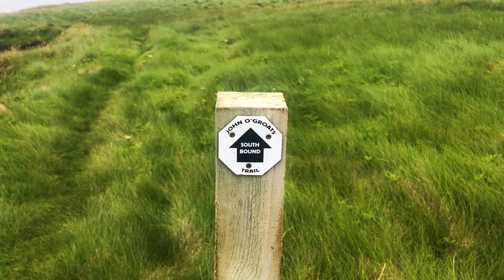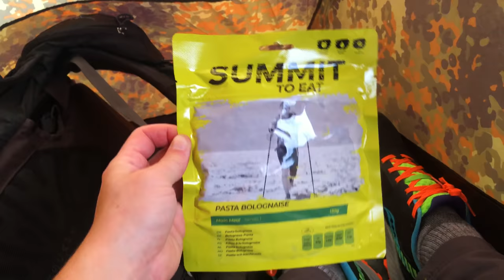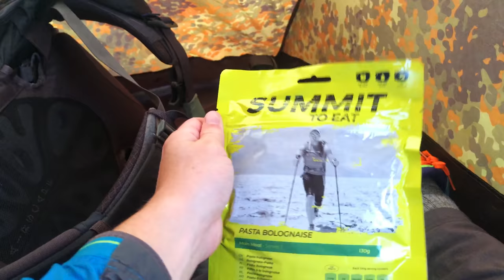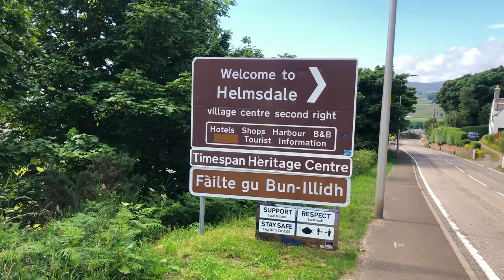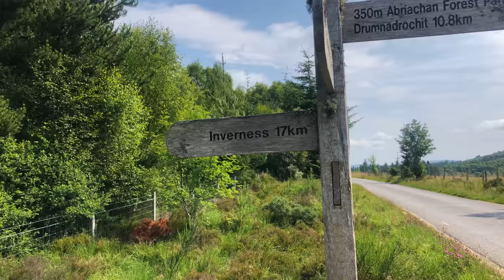No rent, a tent & a camera: Backpacking Britain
On a whim in June 2021 I decided to give myself a challenge, backpack from John O'groats to Lands End. This is my journey.